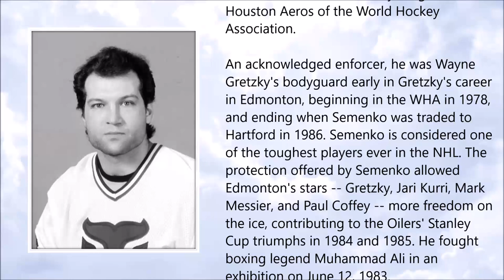Dave Semenko ● A Simple Tribute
Dave Semenko (July 1957 - June 2017)